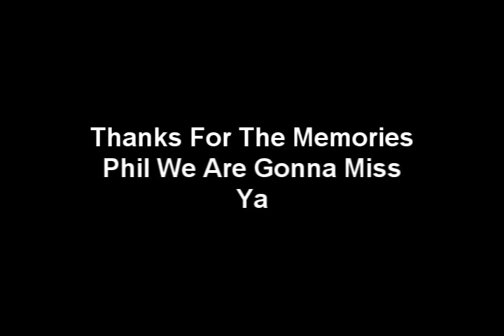My Old Phillip Fulmer Tribute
Good Bye Phil, sorry Phil